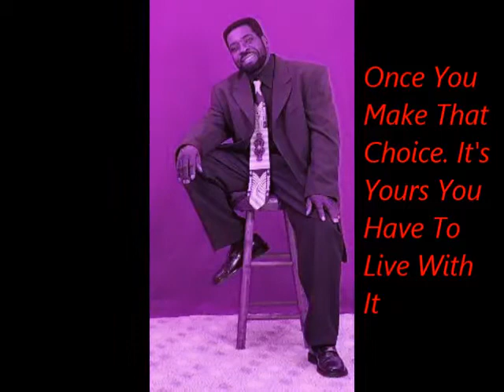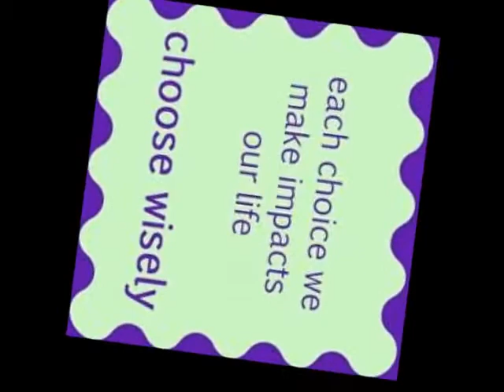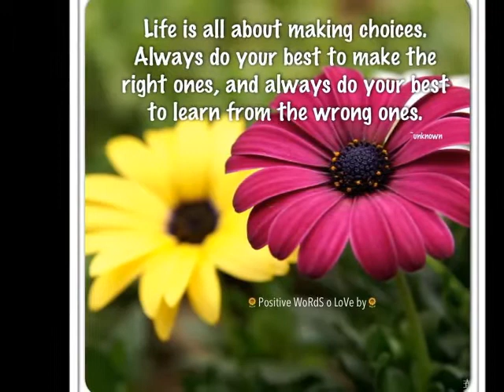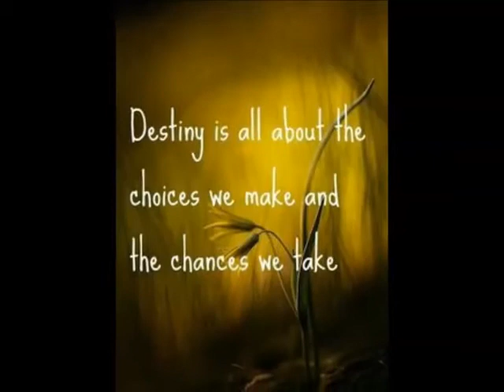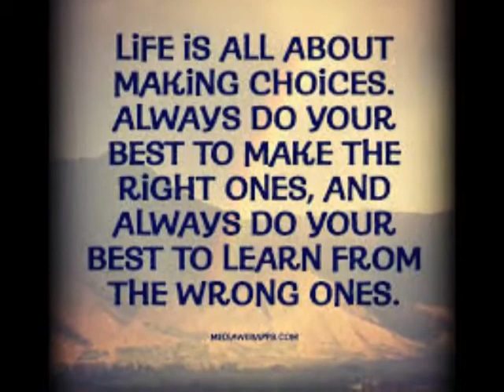Silburn Mack "Choices" Reggae Music King Jammys, John Holt, Mikey Spice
This song is a reminder for us that no one is perfect and we all are going to make mistake one time or another. But we must try our best not to make them, we must always think first and make great choices.